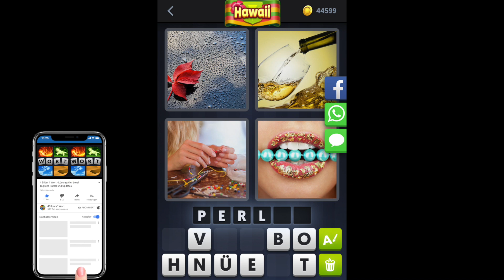4 Bilder 1 Wort - Hawaii - Tägliches Rätsel - 23.04.2018 - April 2018 - Lösung - Antwort